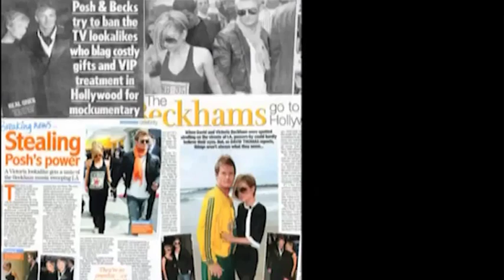David Beckham Lookalike- Available from alivenetwork.com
The world's top David Beckham lookalike with uncanny resemblance, mannerisms, style, voice, attention to detail and even the soccer skills to create the complete package!